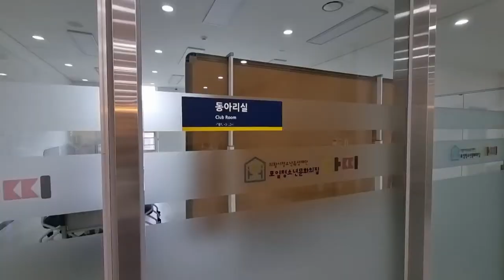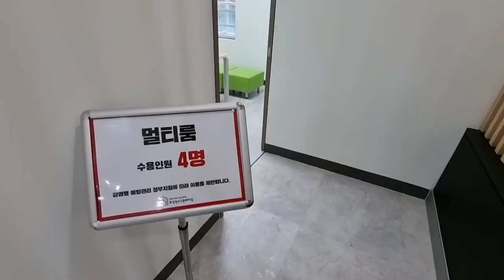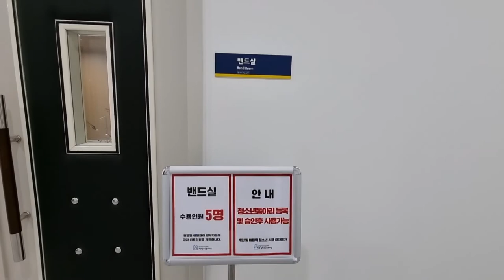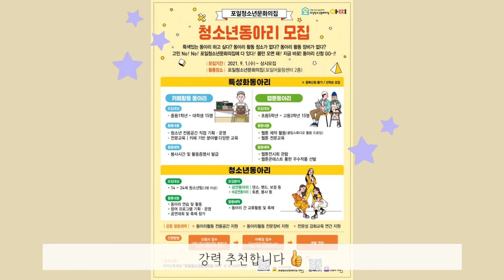새롭게 개관한 포일청소년문화의집 아띠로 놀러올래?｜[2021 의왕시 SNS 서포터즈] 김보연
10월 5일 문을 연 포일청소년문화의집 '아띠'
다양한 공간으로 하루가 짧을 거 같은 아띠를 소개합니다😍😘